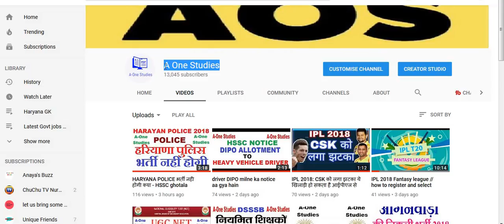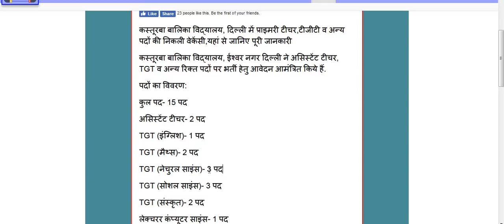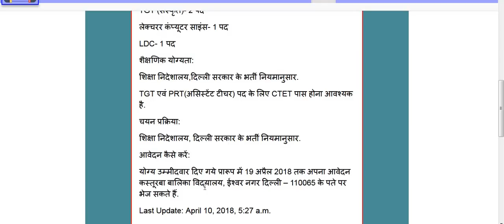TGT PGT Teacher recruitment in delhi // Kasturba Gandhi Balika Vidyalaya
कस्तूरबा बालिका विद्यालय, दिल्ली में प्राइमरी टीचर,टीजीटी व अन्य पदों की निकली वेकेंसी,यहां से जानिए पूरी जानकारी

कस्तूरबा बालिका विद्यालय, ईश्वर नगर दिल्ली ने असिस्टेंट टीचर, TGT व अन्य रिक्त पदों पर भर्ती हेतु आवेदन आमंत्रित किये हैं.

पदों का विवरण:

कुल पद- 15 पद

असिस्टेंट टीचर- 2 पद

TGT (इंग्लिश)- 1 पद

TGT (मैथ्स)- 2 पद

TGT (नेचुरल साइंस)- 3 पद

TGT (सोशल साइंस)- 3 पद

TGT (संस्कृत)- 2 पद

लेक्चरर कंप्यूटर साइंस- 1 पद

LDC- 1 पद

शैक्षणिक योग्यता:

शिक्षा निदेशालय,दिल्ली सरकार के भर्ती नियमानुसार.

TGT एवं PRT(असिस्टेंट टीचर) पद के लिए CTET पास होना आवश्यक है.

आवेदन कैसे करें:

योग्य उम्मीदवार दिए गये प्रारूप में 19 अप्रैल 2018 तक अपना आवेदन कस्तूरबा बालिका विद्यालय, ईश्वर नगर दिल्ली – 110065 के पते पर भेज सकते हैं.